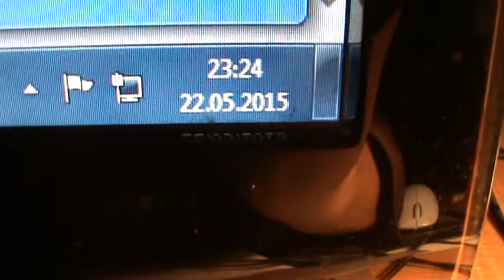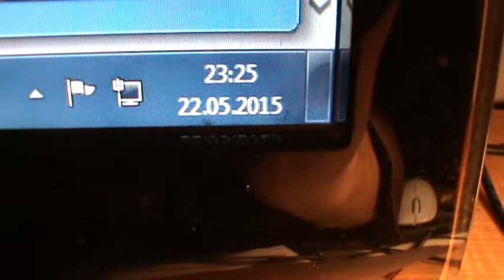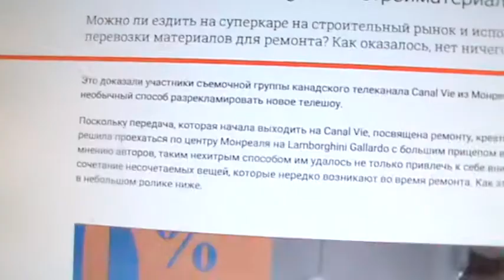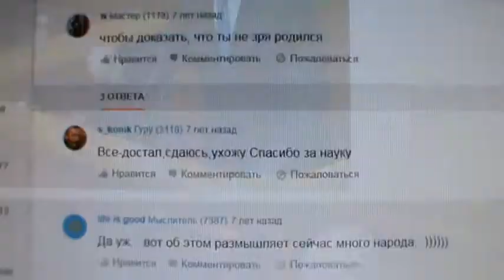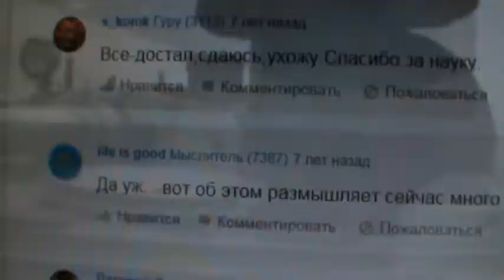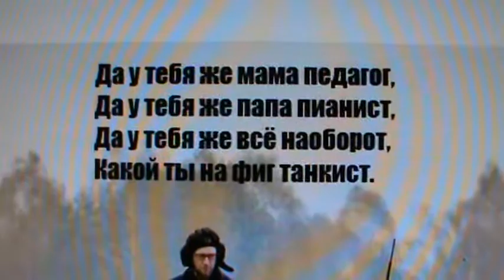Happy Birthday Сеня!!!))) ОХ ОХ ОХ... )))